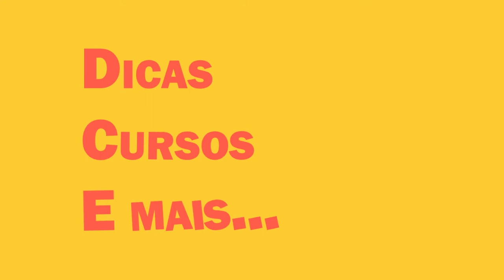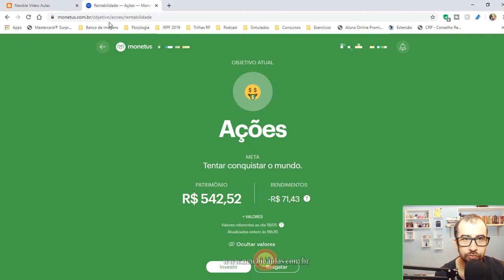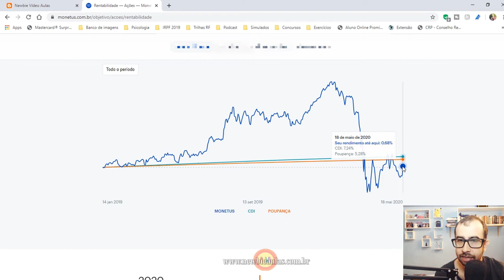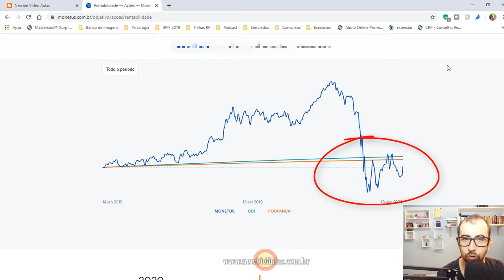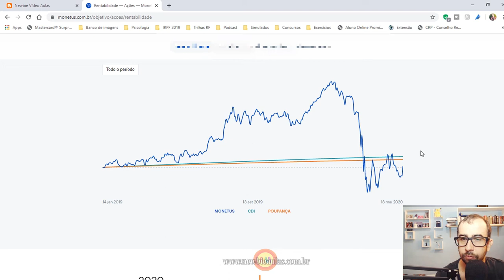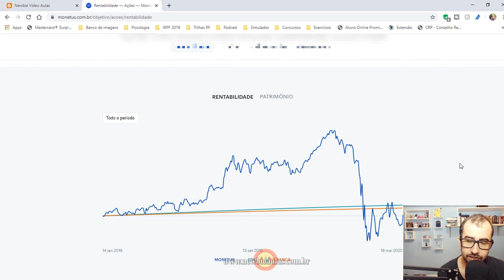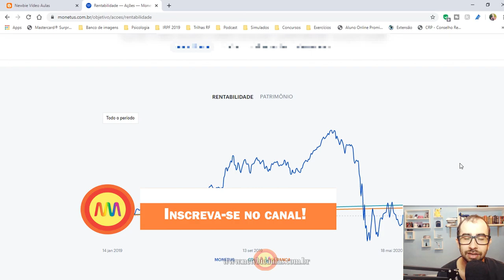Monetus - 17 Meses - Maio de 2020 - Uma pequena reação nos resultados.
Ainda não tive bons números com a experiência, mas já dá para notar uma pequena reação na renda variável. Veja os dados até agora.